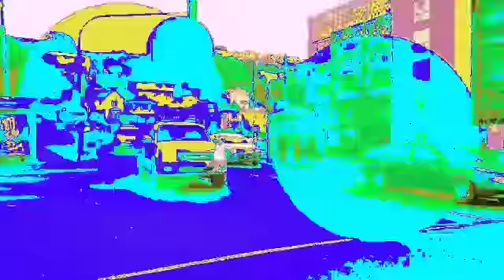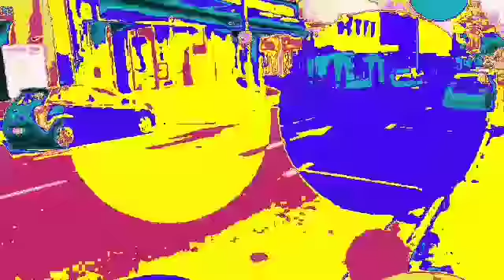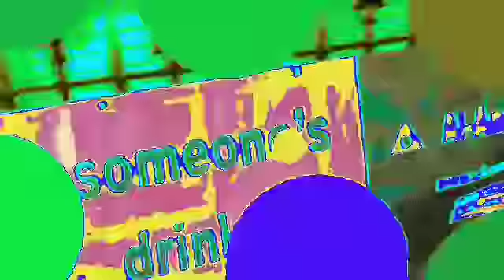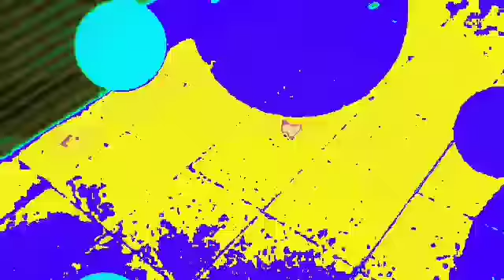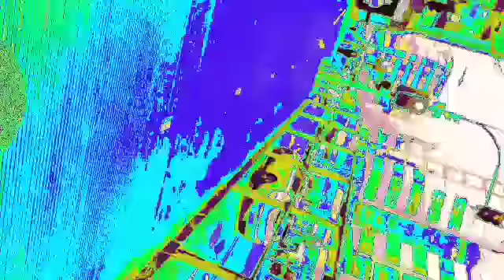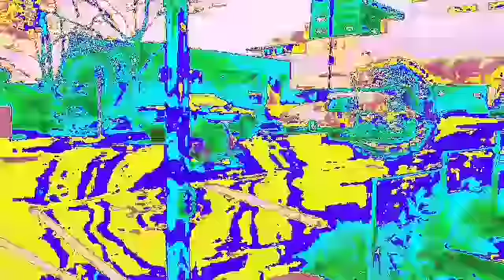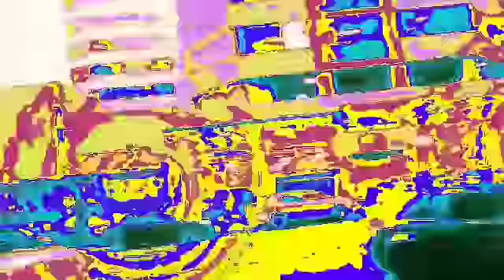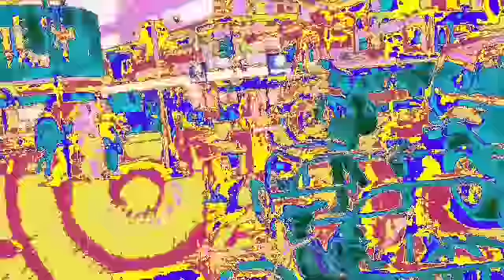24 July 2019